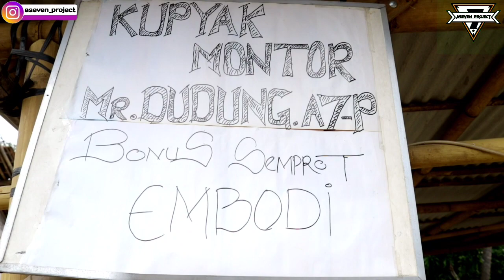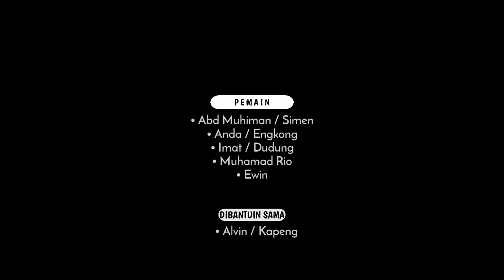Film Komedi Pendek || A7Project - "KUPYAK MOTOR"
Cerita Komedi pendek yang insyaallah bisa menghibur abang empo encang encing semua:D Dan mudah mudahan bisa di ambil pelajaran nya dari sebuah video ini, walau cuma sedikit pelajaran nya yang bisa di ambil😁🙏

Selalu ambil positif nya dan buang negatif nya🙏